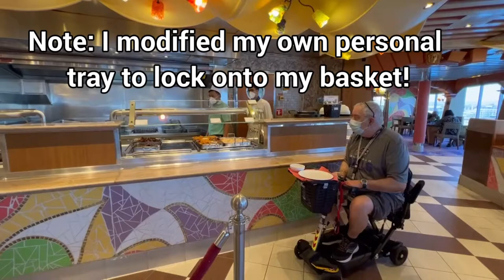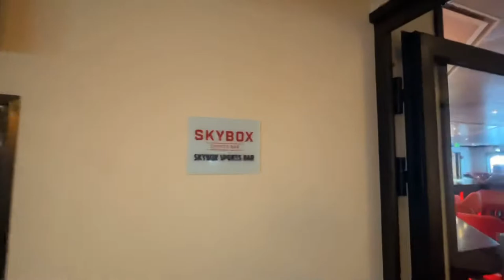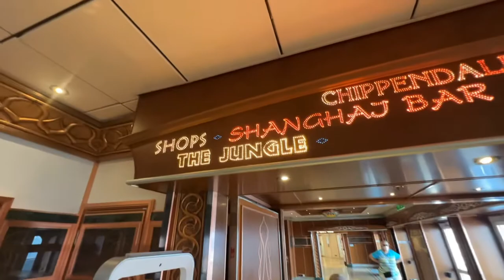A Mobility Scooter Tour of some of the common areas on the Carnival Spirit cruise ship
TEMU
Many of the same items as Amazon, but a lot cheaper!
You usually receive your items in 5 days!

*BEST DEAL*
2 Long Telescopic/Extendable Door Stoppers:

1 Long Telescopic/Extendable Door Stopper:

2 Pack Hard Rubber Door Stoppers for Bottom of Door:

Mobility Scooter Tray~Steel 14” x 10” Shelf~Black (Check your Tiller Width before Purchase)

Solax Brand Transformer Automatic Foldable Travel Scooter BLACK with Lightweight Lithium Battery, Airline Approved:

*BEST DEAL*
2 Cruise Cabin Motion Sensor Night Lights Battery Operated:

1 Cruise Cabin Motion Sensor Night Light Battery Operated:

Pack of 10 Magnetic Hooks, 28 lbs+ Heavy Duty:

12 Pack Magnetic Clips Heavy Duty, Great for Whiteboard:

8 Pieces Fun Style Jumbo Clips Beach Towel / Cruise Chair:

*BEST DEAL*
16 Pieces Basic Jumbo Clips Beach Towel / Cruise Chair:

8 Pieces Basic Jumbo Clips Beach Towel / Cruise Chair:

Towel Bands (4 Pack) - The Better Towel Chair Clips Option for Beach, Pool & Cruise Chairs:

8 Pieces Clear Cruise Luggage Tag Holders w/Steel Loops (7.3”x3.5''):

Magnetic Dry Erase Month Calendar w/Markers (15” x 12”):

Magnetic Dry Erase White Board Sheet w/5 Markers &1 Eraser (17” x 11”):

Portable Foldaway Fan~ Floor to Desk Size~3 Modes~Rechargeable w/10 Hour Battery Life~Quiet~Cordless:

Ceiling Fan w/ Remote Control 4 Speed, 6 blade Silent DC USB Powered~White (You will need heavy duty Hook Magnets to hang):

Mini Portable Ceiling Fan~110V Wall Plug Electric (You will need heavy duty Hook Magnets to hang):

Power Strip w/USB Outlets~No Surge Protector:

*BEST DEAL*
2 Desktop Power Strips w/;3 Outlet 4 USB Ports 4.5A, Flat Plug~5 ft Long Braided Extension Cord:

Desktop Power Strip w/;3 Outlet 4 USB Ports 4.5A, Flat Plug~5 ft Long Braided Extension Cord:

Power Strip, USB C Ultra Flat Extension Cord - 3 Outlets with 3 USB Ports(2 USB C), 3.2ft Wrapped Around Extension Cord: